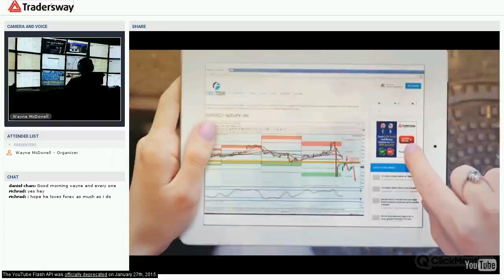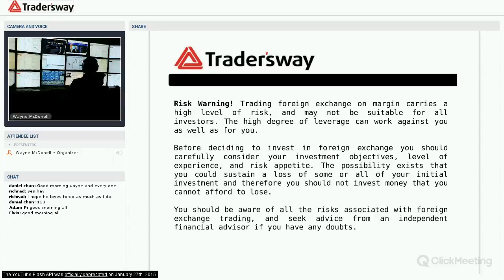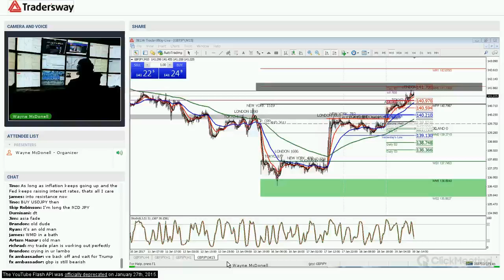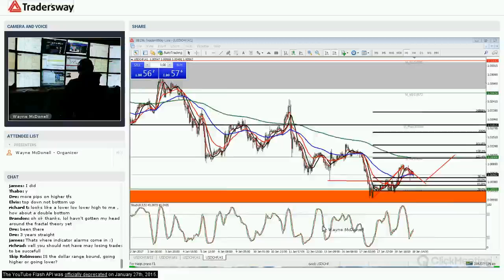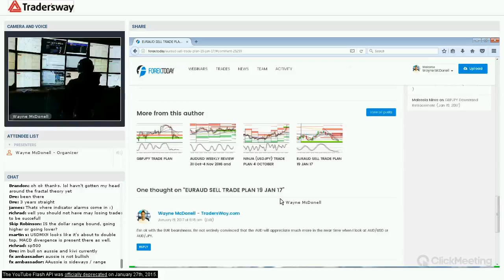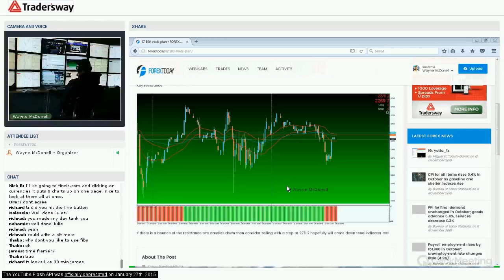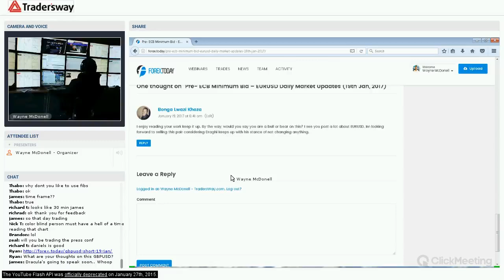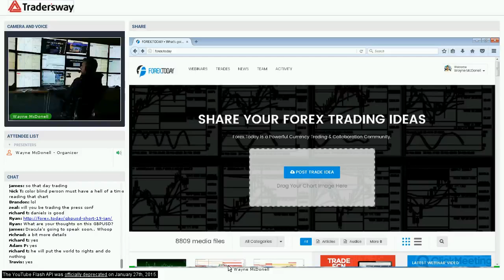Forex Trading Strategy Webinar Video For Today: (LIVE Thursday January 19 2017)